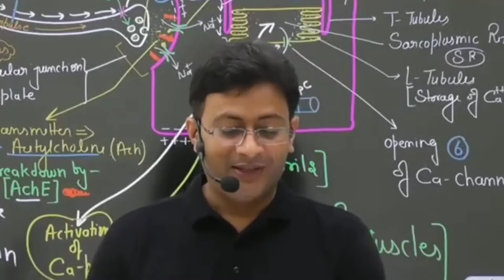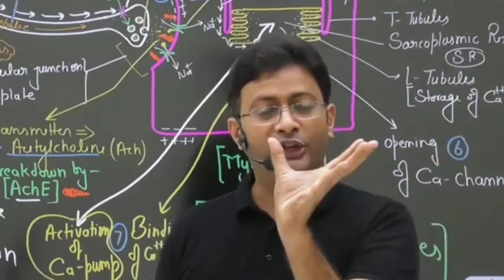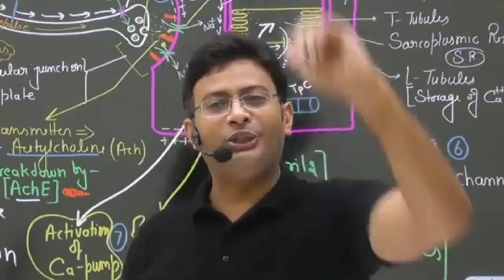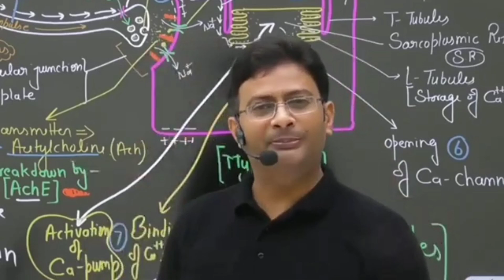Super Energy 🔥| Motivation For IIT JEE And NEET | Manish Sir | Physics Wallah ❤️